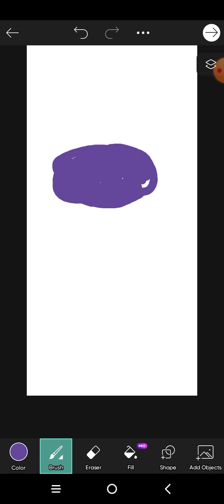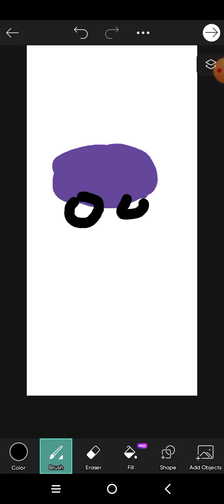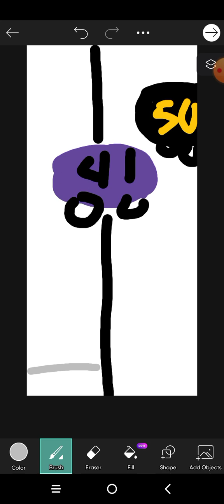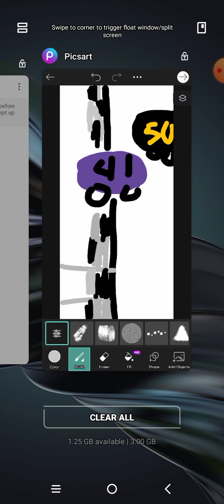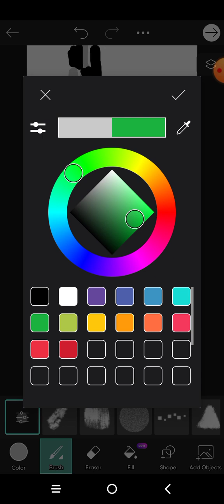Race car number 41 wins the NASCAR race,after 400+ laps.